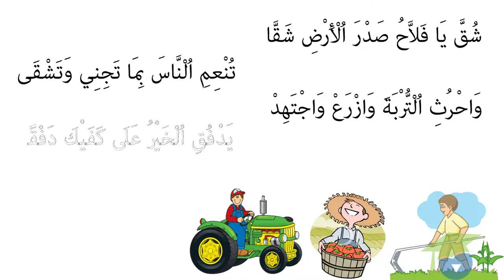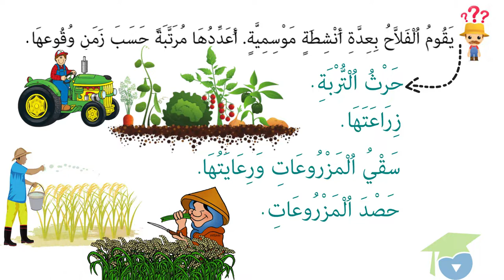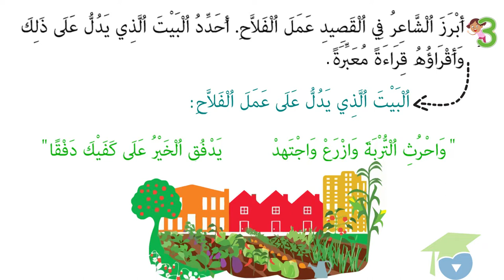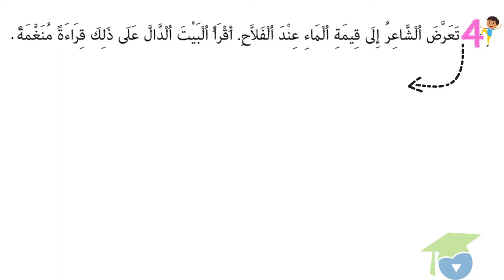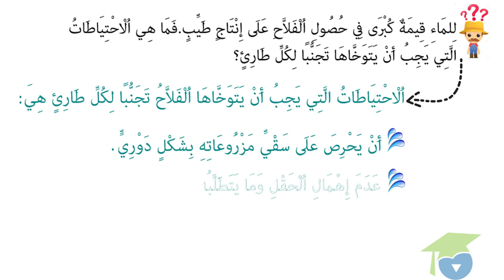ـ المستوى الثالث قراءة ـ الفلاح